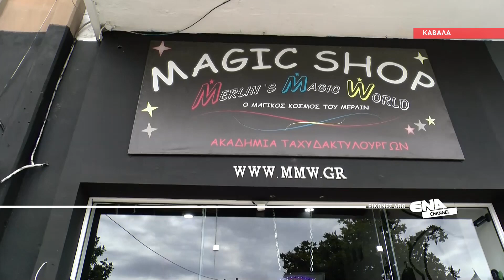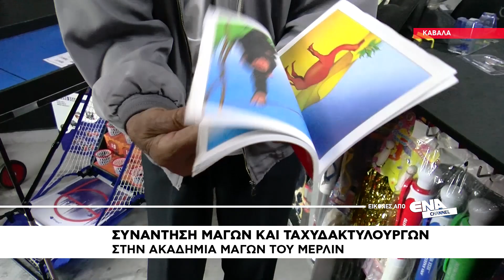Συνάντηση μάγων και ταχυδακτυλουργών στην Ακαδημία μάγων του Μέρλιν